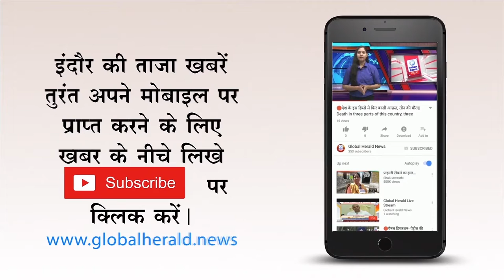🔴 मंदसौर अपडेट विधायक उषा ठाकुर का सख्त बयान